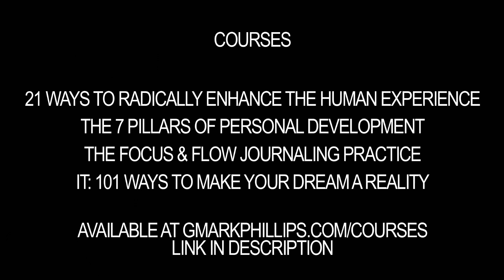Jim Carrey and Jenny McCarthy Urge Parents To Educate Themselves about Vaccines | Comments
Let's talk about your comments on one of my recent posts.

MUSIC